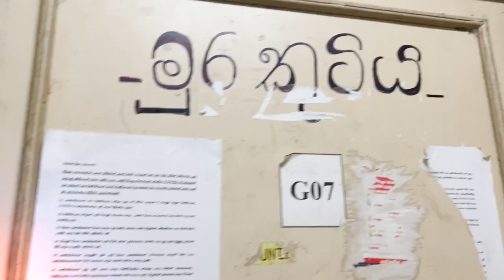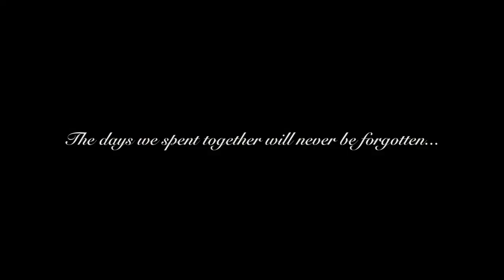Campus Hostel life Sri Lanka 2022 | UniBoys | University fun stuff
Computer Science 19/20 batch UOK